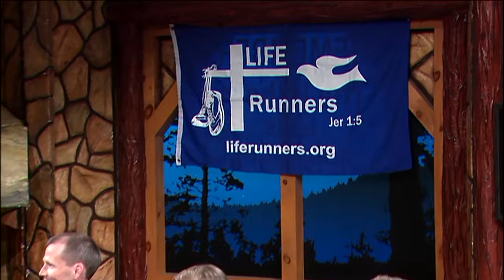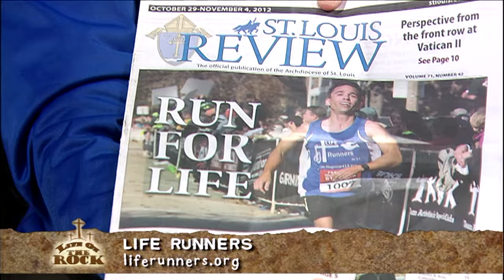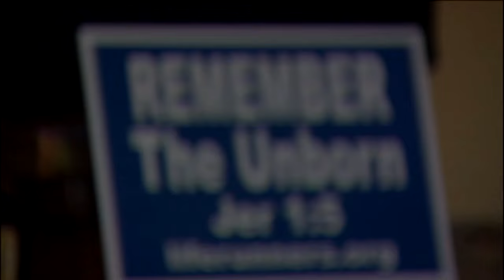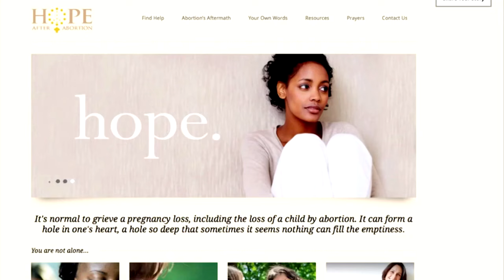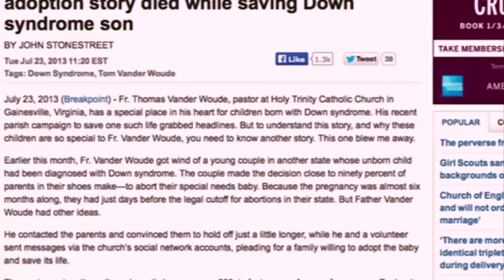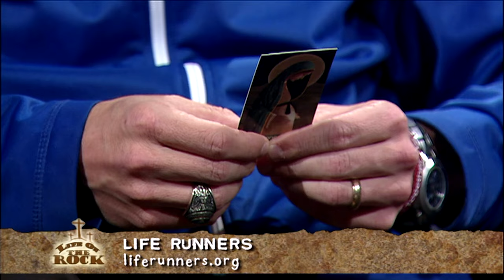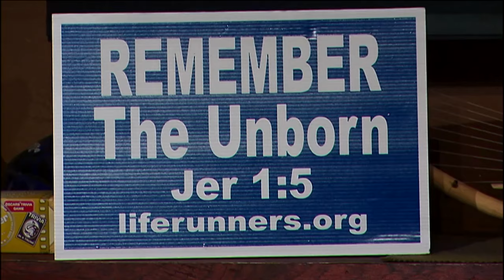Life on the Rock- 2015-1-9 - Pat Castle and Sharla Cloutier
Fr. Mark and Doug welcome Pat Castle and Sharla Cloutier from Life Runners, which organizes a number of local races raising prayers, awareness and funds for the pro-life cause.